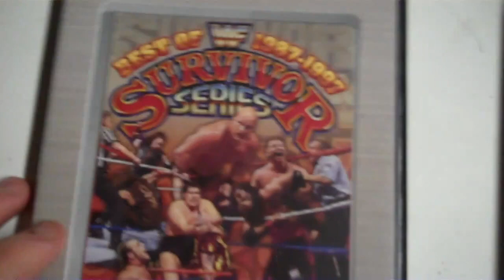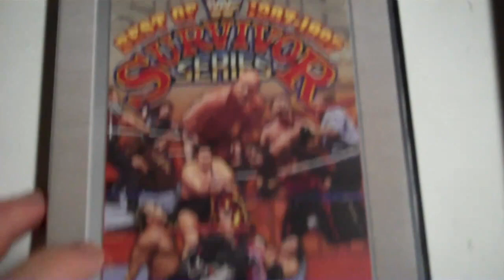Best of WWF Survivor Series 1987-1997